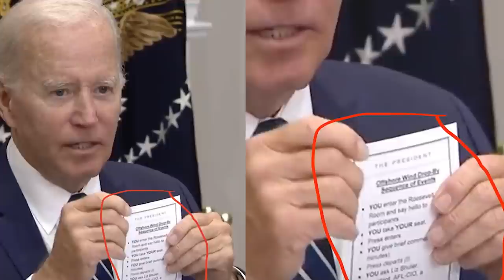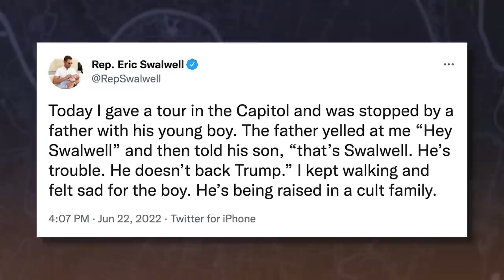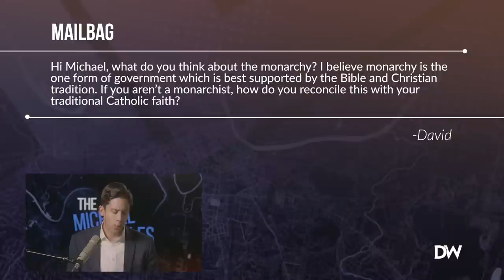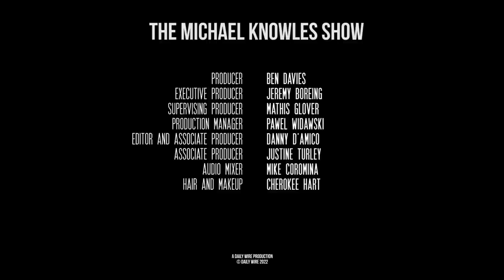The Supreme Court Gets Based On Guns | Ep. 1034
The Supreme Court rules in favor of the second amendment, the US Navy releases a creepy video on pronouns, and Joe Biden demands lower gas prices.

Become a Daily Wire member to watch summer blockbuster “Terror on the Prairie”, the most talked about documentary in America “What Is A Woman”, and so much more.